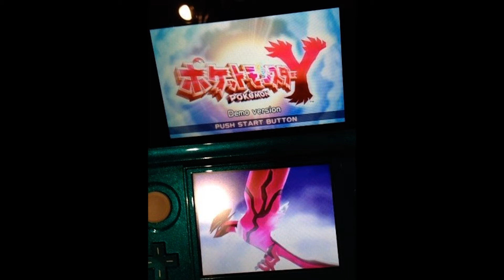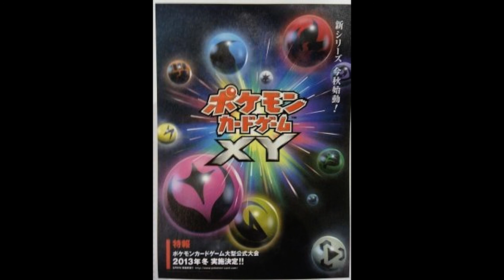Pokemon X and Y Speculations: Pokemon Gameshow Info, Anime and TCG!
Hello my loyal subjects, KingChiggy, Bringing you another speculation video on the upcoming games: Pokemon X and Pokemon Y!  Today I cover the information that was shown at the Pokemon Game show.

Also today, along with the pokemon X and Y info, I also cover some new stuff about the Anime and the Trading Card Game.

Come and hang out at SPT!  Lots of incredible people and battles day and night!